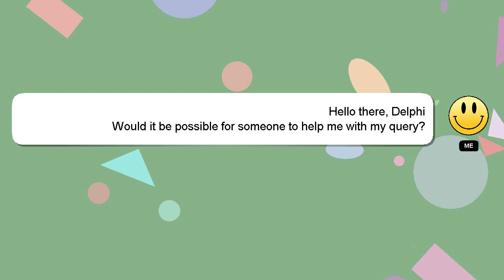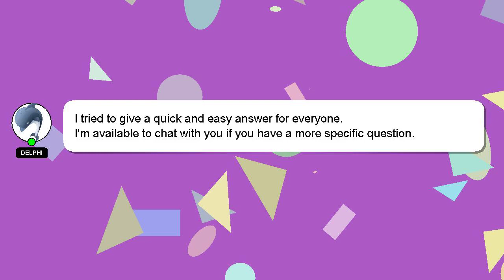NodeJS : Puppeteer .click hovers instead of clicking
NodeJS instead Puppeteer .click of : hovers clicking